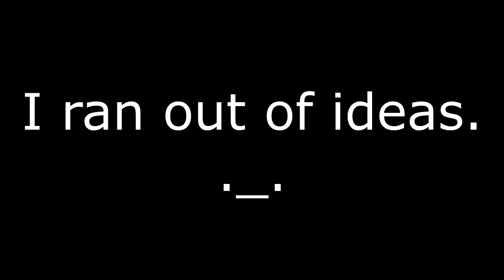I edited a Numberfanagram Episode because Episode 2A is possibly coming next week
I come up with the worst edit jokes ever.

This video isn't very good, but it still funny.